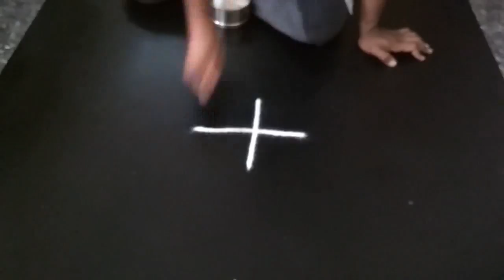அற்புதமான வியாழக்கிழமை சிறப்பு ரங்கோலி கோலம்